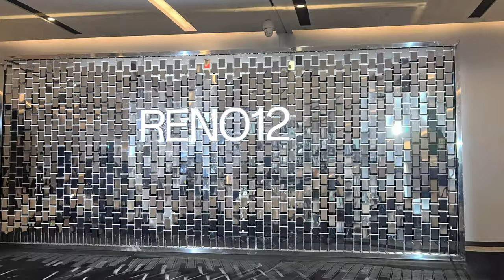超美小直屏！ OPPO Reno12系列發佈會Vlog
嗨嗨嗨，剛參加完OPPO Reno12系列的發佈會就馬不停蹄地剪了一期小小滴Vlog出來，記得來看呀~